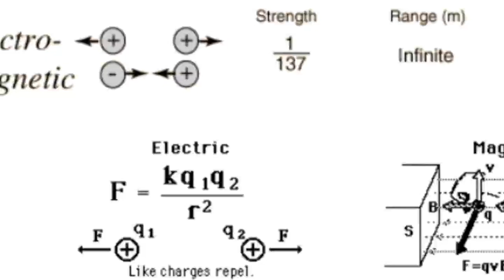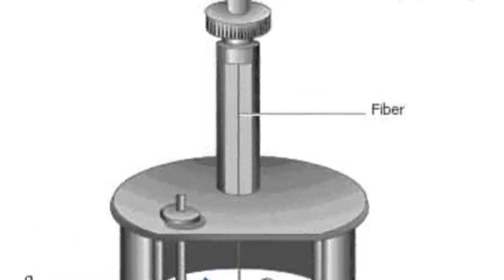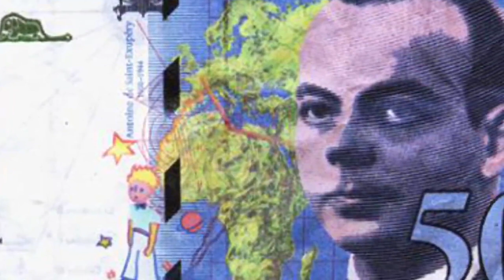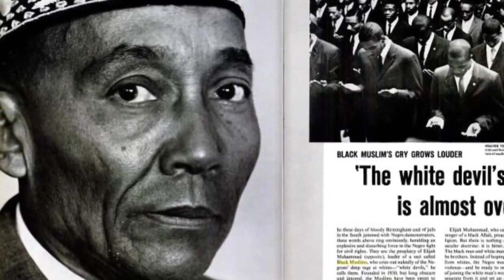تلویزیون ایران فردا - تقویم تاریخ پنجشنبه 9 مرداد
سفری خواهیم کرد در زمان و مروری میکنیم بر مهمترین رویدادهای نهمین روز مرداد ماه در طی سالیان گذشته. با ما همراه باشید.